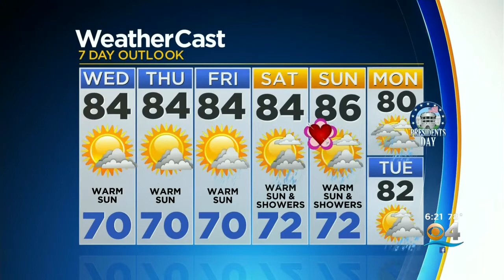CBSMiami.com Weather 2-9-21 6PM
CBS4 Chief Meteorologist Craig Setzer has your Tuesday evening weather forecast.